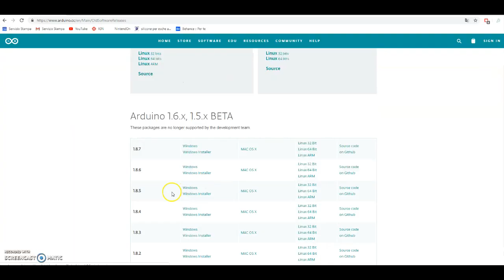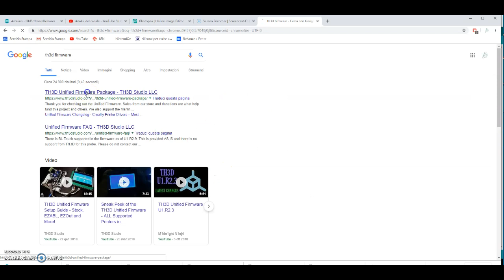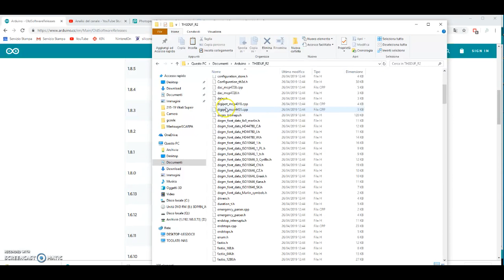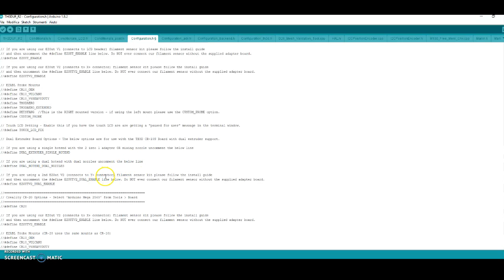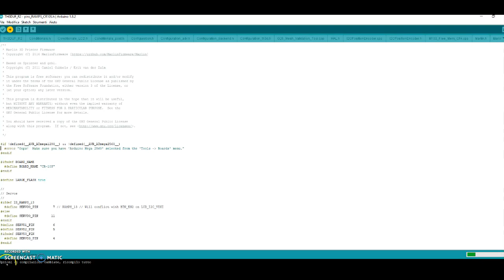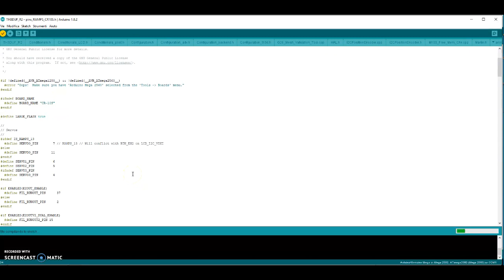Installazione Firmware o software Stampanti 3D - Introduzione Arduino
Cominciamo a capire come caricare e dove trovare i firmware per le stampanti 3D.

Presto anche info su come modificarli ed adattarli!
Andiamo per gradi però...

- per vedere molti lavori realizzati da me!

arduino, ide, makerbase, scheda, schede, elettroniche, stampante, stampanti, programmare, come, firmware, programma, cervello, comandare, pilotare